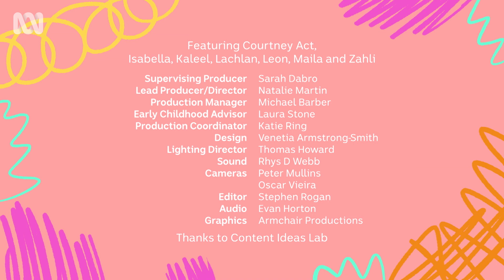Courtney Act answers kids' questions about gender | Little Kids Big Talk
Children ask Aussie drag queen Courtney Act all their questions about gender and the role it plays in modern society.

We've rounded up some curious kids to ask their questions on a range of issues!